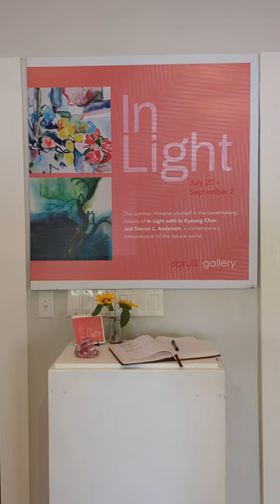2023-07-22 inKyoung Chun Steve Anderson In Light Spruill Art Center